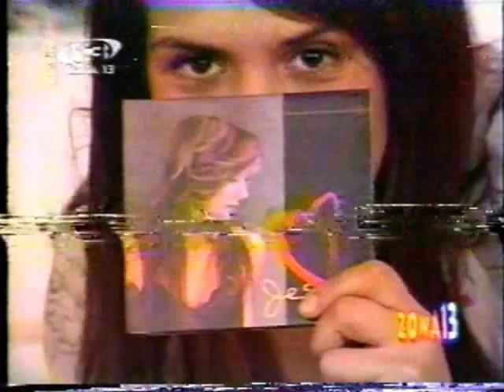Zona 13 - Entrevista a Jessie con Sandra Serrato, Hector Contreras y Roberto Velasquez (2004)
Canal 13 - Entrevista en Zona 13 a la cantante Jessie con la presentación de Sandra Serrato, Hector Contreras y Roberto Velasquez.
Año: 2004